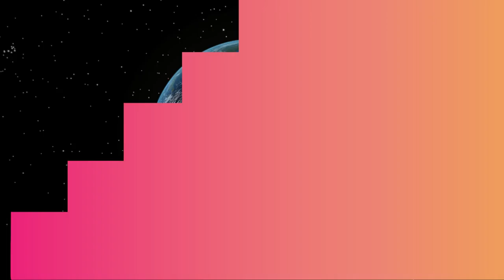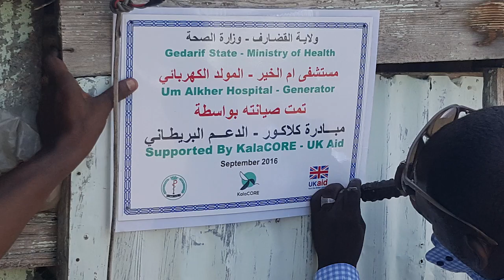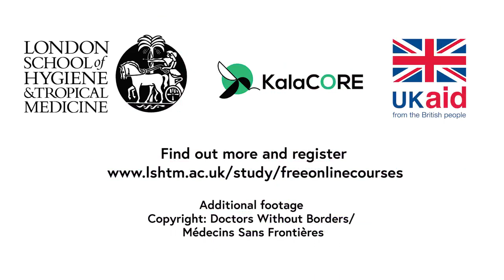Control and Elimination of Visceral Leishmaniasis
Open-access online course from LSHTM and KalaCORE, supported by UK aid from the UK government.